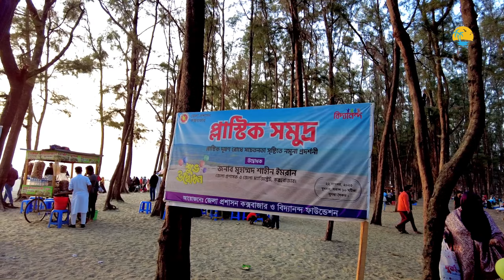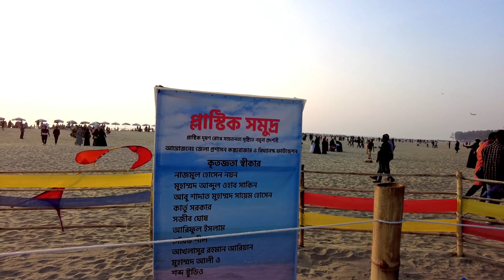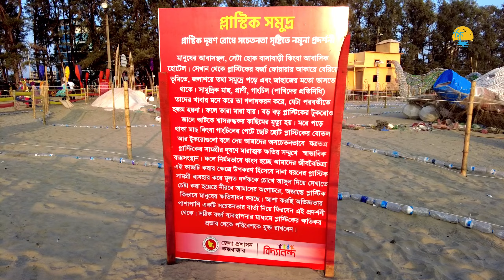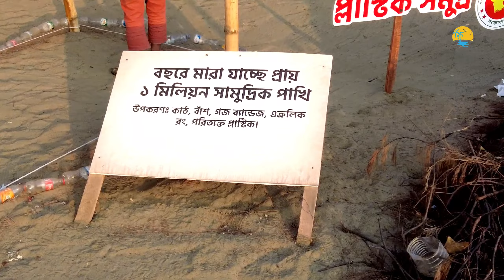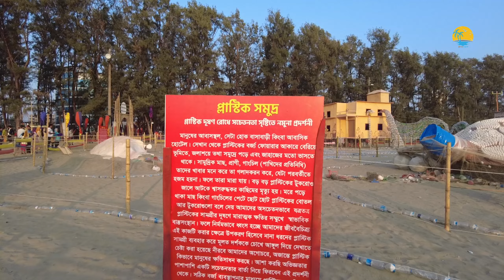কক্সবাজার সৈকতে প্লাস্টিকের তৈরি সমুদ্র | Cox's Bazar Beach | Travel with Nazmin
In this video, we are going to watch an awareness campaign against environment pollution by plastics and polyethene wastage. The campaign shows how the sea creatures and sea water suffers from the human made polyethene wastage and being the cause of death many sea creatures.
আমাদের দৈনন্দিন জীবনের ব্যবহার্য এমনই একটি জিনিস পলিথিন ও প্লাস্টিক বর্জ্য। পরিবেশের ভারসাম্য নষ্ট করে দিনদিন 'বিপর্যয়' ডেকে আনছে এই বর্জ্য। প্লাস্টিক যত্রতত্র ফেলার কারণে পরিবেশ ও জীববৈচিত্র্যের ওপর পড়ছে বিরূপ প্রভাব। তবে ব্যবহার শেষে ফেলে দেয়া এই প্লাস্টিক বর্জ্য কুড়িয়ে কক্সবাজার সৈকতে বানানো হয়েছে অন্যরকম এক প্রতিকী প্রদর্শনী। যেখানে দেখানো হয়েছে দোতলা ঘর, জাহাজ, কচ্ছপ, গাংচিল পাখি ও সামুদ্রিক বিভিন্ন মাছ। প্লাস্টিক দূষণ রোধে জনসচেতনতা সৃষ্টির লক্ষ্যে জেলা প্রশাসন ও বিদ্যানন্দ ফাউন্ডেশনের আয়োজনে উদ্বোধন করা হয়েছে এই নমুনা প্রদর্শনীর।
কক্সবাজার সমুদ্র সৈকতে 'প্লাস্টিক সমুদ্র' প্রদর্শনী | Cox's Bazar Beach | Jamuna TV
কক্সবাজার সৈকতে প্লাস্টিক বর্জ্য নিয়ে ভিন্নধর্মী প্রদর্শনী | Bijoy TV
কক্সবাজারে প্লাস্টিকের তৈরি সমুদ্র | Cox's Bazar News | Bangladesh Time's

Jamuna TV Channel,
যমুনা টিভি,
Bangla songbad,
News Bangladesh,
Bangladesh news,
Breaking News,
bangla news online,
Bangla TV news,
Jamuna TV,
Jamuna Television,
desher khobor,saradesh,
interesting news,
updates now,trend now,
দেশের খবর,সারাদেশ,
বাংলাদেশের খবর,
plastic sea beach,cox's bazar,
কক্সবাজার সমুদ্র সৈকতে 'প্লাস্টিক সমুদ্র' প্রদর্শনী,
cox's bazar sea beach,
BIJOY,bijoytv,
কক্সবাজার সৈকতে প্লাস্টিক বর্জ্য নিয়ে ভিন্নধর্মী প্রদর্শনী,
Cox Bazar,Cox_s_Bazar,
কক্সবাজার সৈকতে 'প্লাস্টিক বর্জ্য' নিয়ে 'প্লাস্টিক সমুদ্র' প্রদর্শনী,'
প্লাস্টিক সমুদ্র' প্রদর্শনী,
কক্সবাজার,
কক্সবাজার সৈকতে প্লাস্টিক বর্জ্য নিয়ে প্রদর্শনী,
কক্সবাজারে প্লাস্টিক বর্জ্য নিয়ে ভিন্নধর্মী প্রদর্শনী,
 bangla news,
bangla tv news,bangla news update,
bengali news,
bangladesh news,
bd news,
news bangla,
bangladesh tv news,
news,live news bangla,
breaking news,
Cox's Bazar,cox's bazar

Travel with Nazmin